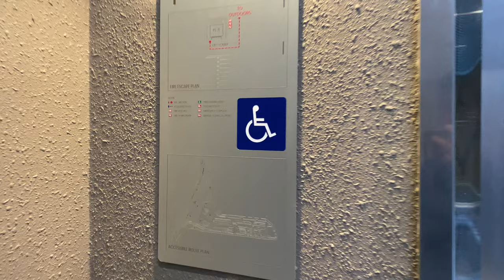SCHINDLER 5000 MRL @ MANDAI RESERVES WEST ARRIVAL NODE [PL11]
Do take note that the West Arrival Node is referred to as 'Mandai Wildlife West'.

The West Arrival Node is constructed alongside Rainforest Wild (which as of 2023 is still under construction), as well as the Bird Paradise (which succeeds the Jurong Bird Park) as part of the Mandai Rejuvenation Project, in hopes of updating Singapore's zoos for future tourists and demands.

Like the Bird Paradise and the expanded carpark at the East Arrival Node, the West Arrival Node received lifts and escalators from Schindler.

As the new East and West Arrival Nodes are seen as a community space instead of being exclusively used as tourist attractions, the West Arrival Node is designed to be accessible for users who may choose to take other means of transportation to the West Arrival Node, like cyclists. To cater to them, a significantly larger capacity lift, designated as passenger lift 11, was installed for the convenience of cyclists (or other active mobility devices) to get to the upper level of the park and use their facilities. Otherwise, there is minimal design difference between these units and all other units in the park.